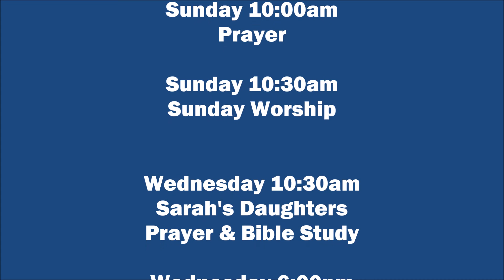Under Your Shadow